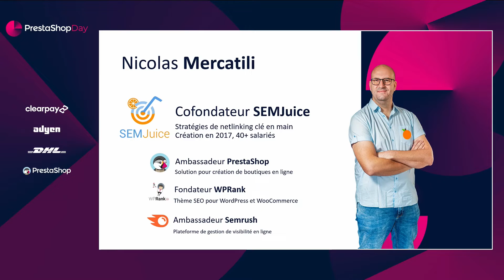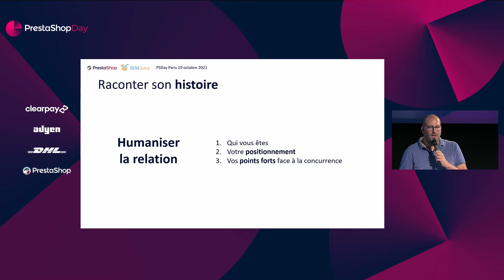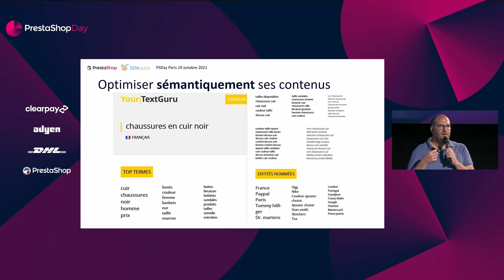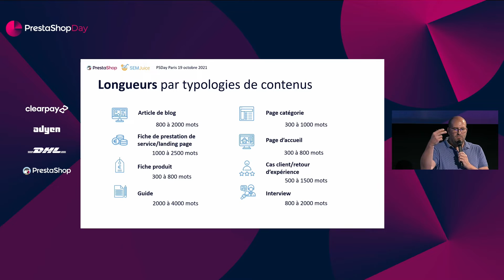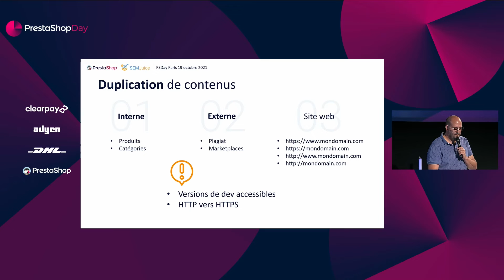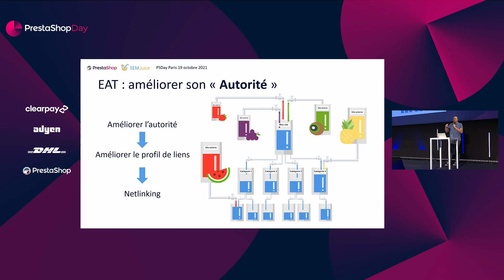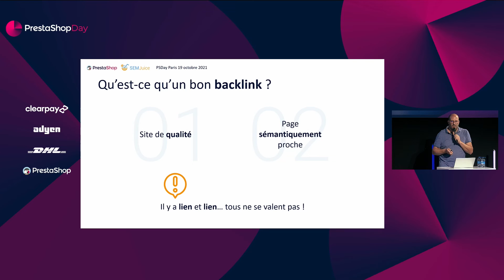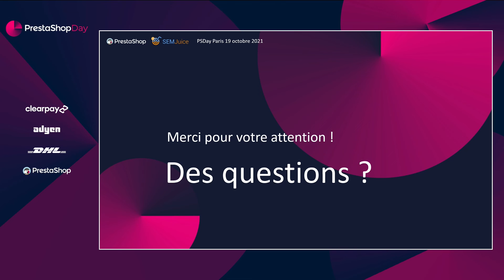[PrestaShop Day 2021]: Aumenta il SEO del tuo negozio ottimizzando il suo contenuto e popolarità